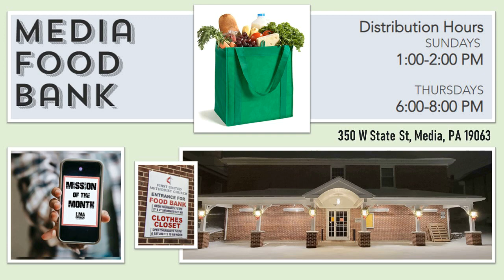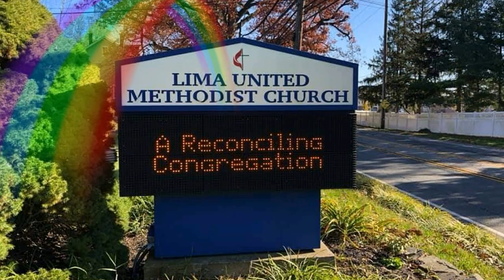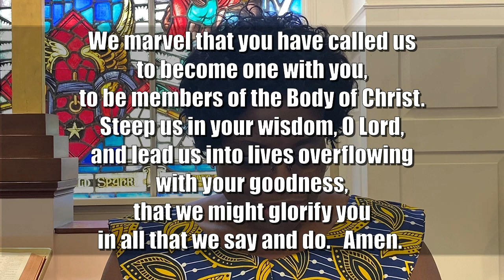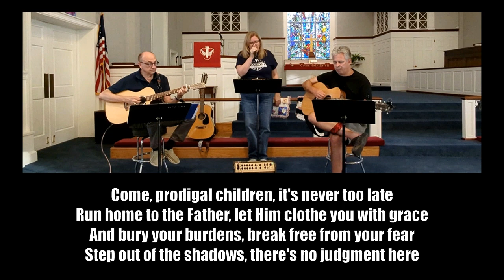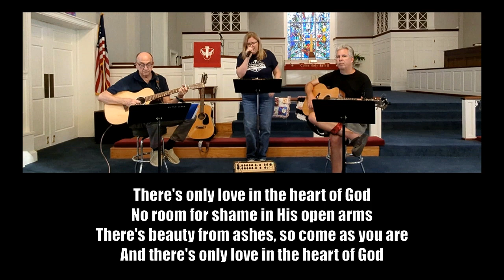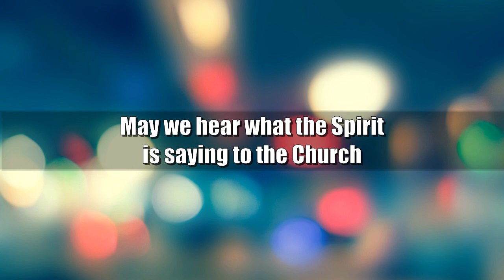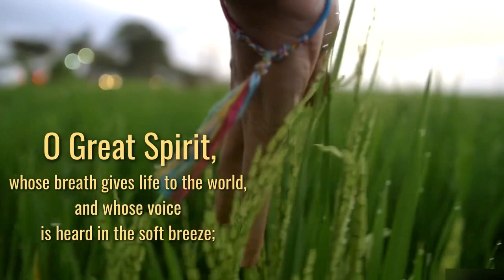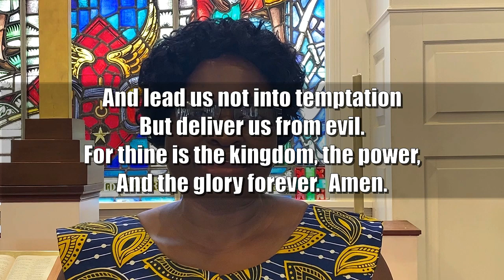Online Worship 2023 07 30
“Holy Friendship”

   Location:  209 N. Middletown Road, Media PA 19063

Other Information:
   -Editing software Movavi Video Suite:  movavi.com